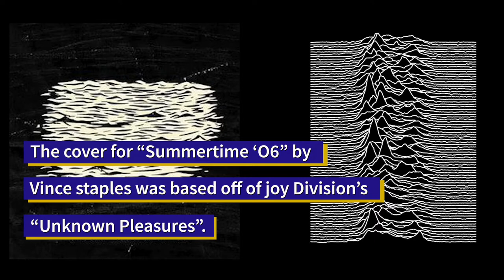Iconic Album Cover Arts And The Stories Behind Them! (Vince Staples, Kanye West, & More)